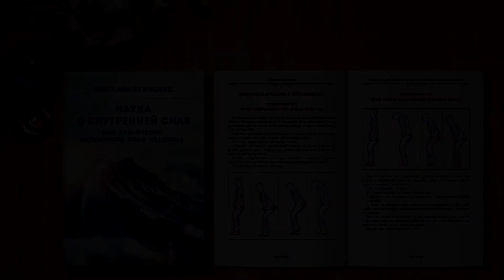Астральные путешествия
Практики из книги "Наука о внутренней силе или увеличение магнитного поля человека" 2 часть.
Автор Светлана Вежновец
Иллюстратор Александра Слайт

На нашем сайте можно приобрести книгу "Наука о внутренней силе или увеличение магнитного поля человека" (если возникает ошибка при переходе, просто скопируйте адрес в адресную строку браузера).

Спасибо огромное тем, кто поддерживает наш канал денежными средствами.

Мы собираем деньги на публикацию второй части книги "Наука о внутренней силе или увеличение магнитного поля человека"